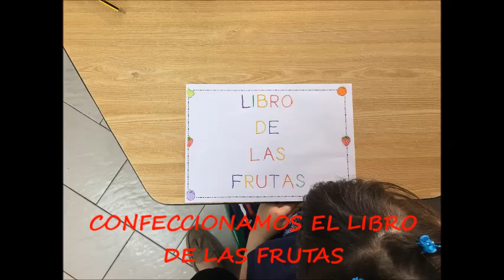INFANTIL Conocemos las frutas